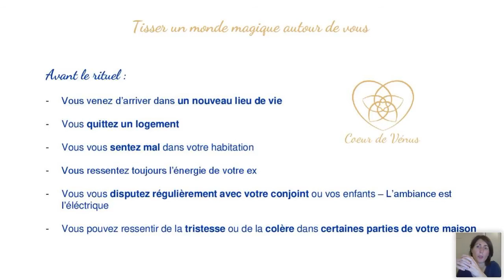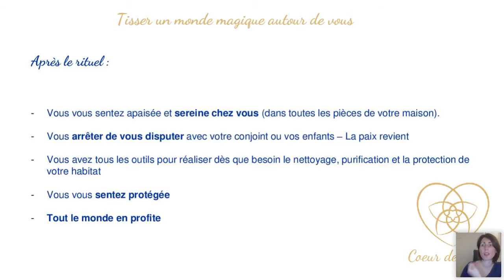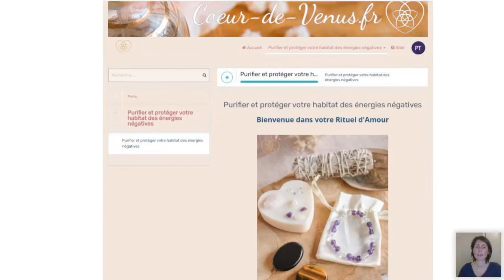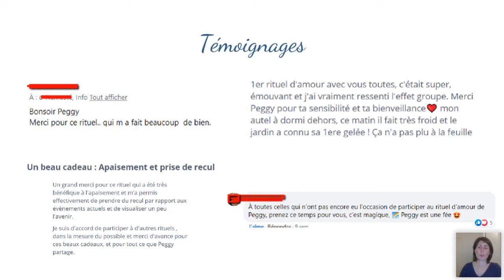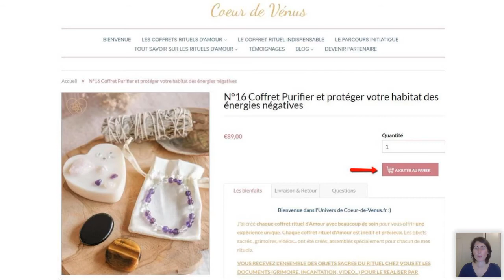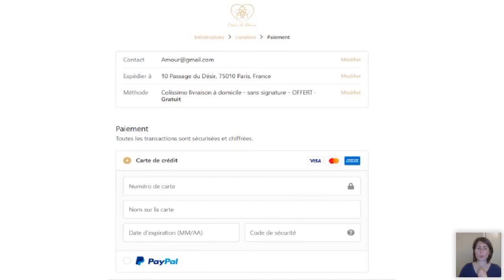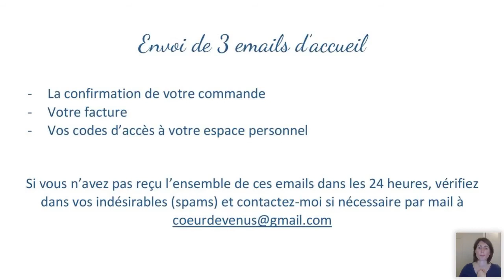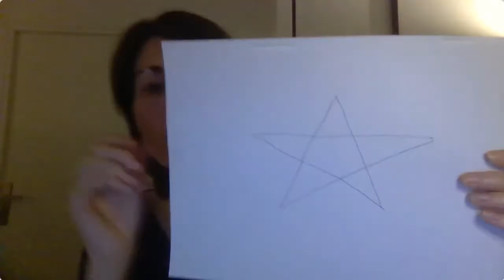Conférence - Comment purifier et protéger votre habitat ?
Bonjour chère Divine,

Si vous vivez des blocages ou si vous avez du mal à vous sentir bien chez vous dans cette vidéo, je vous explique pourquoi il est important de purifier et protéger votre habitat.
Je vous donne aussi mes astuces.

L'œuf de yoni qui vous permet de vous sentir bien chez vous est l'obsidienne

Belle conférence
Peggy :)

Découvrez la première boutique dédiée aux les œufs de Yoni.
La boutique vous propose de sublimes œufs de yoni de différentes pierres semi-précieuses pour tous vos besoins et toutes vos envies.